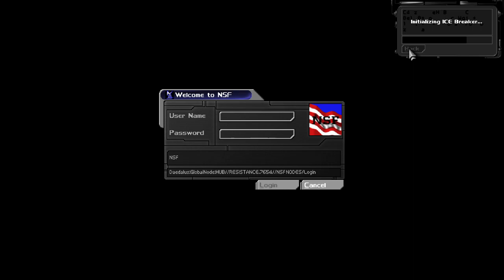Assault on Battery Park | Deus Ex [3]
A bit of soy food goes a long way...